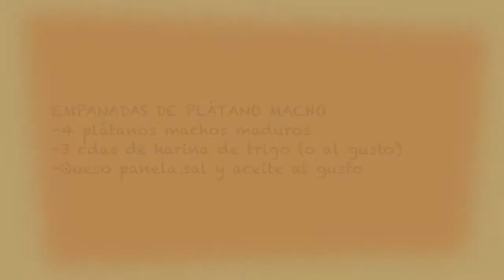Empanadas de Platano Macho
EMPANADAS DE PLÁTANO MACHO
4 plátanos machos maduros
3 cdas de harina de trigo (o al gusto)
Queso panela,sal y aceite al gusto